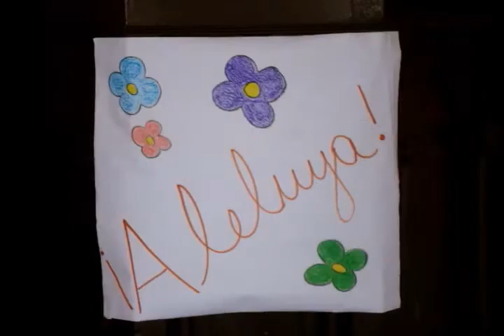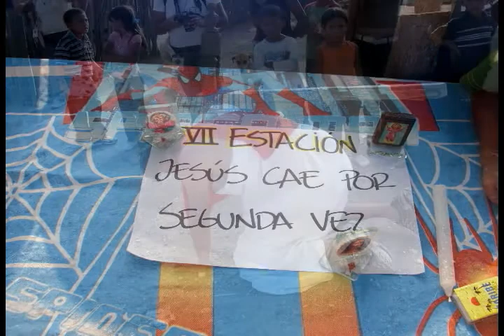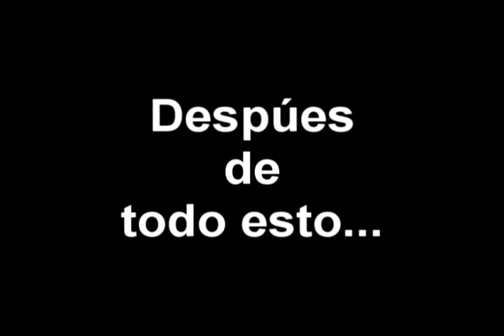Campamento Misión 2009 - Tapa de Piedra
Campamento Misión 2009 - Tapa de Piedra - Actividades de Semana Santa